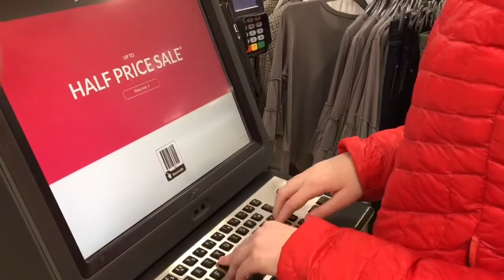LULL BETWEEN CHRISTMAS & NEW YEAR! | DAY IN THE LIFE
LULL BETWEEN CHRISTMAS & NEW YEAR

What do you get up to in that lull between Christmas and New Year where you don't really know what day it is? For us, it is a case of keeping Connie busy and happy - filling the days with shopping and visiting people!